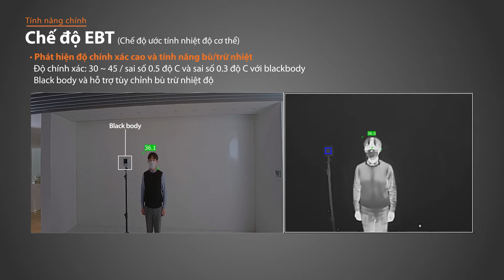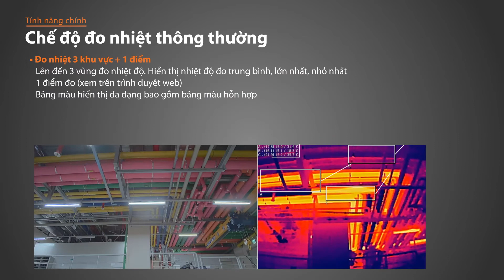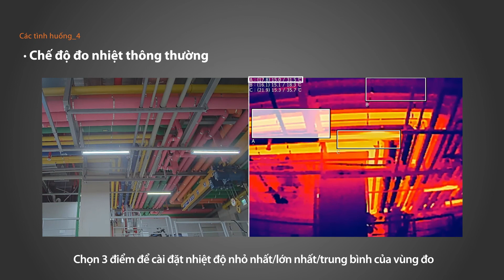[Hanwha Techwin] Camera đo thân nhiệt TNM-3620TDY Wisenet T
Camera đo thân nhiệt TNM-3620TDY Wisenet T (không làm mát) là camera cảm biến kép với đầu ra video hiển thị ảnh nhiệt QVGA (320x240) & ảnh thường 2MP (1920x1080).
Đây là sản phẩm lý tưởng phục vụ việc theo dõi nhiệt độ cơ thể hoặc sử dụng để đo bức xạ nhiệt với ống kính cố định 4,7mm tích hợp (50 °) (ảnh nhiệt), ống kính cố định 4mm (87,6 °) (ảnh thường) & chế độ nhận diện khuôn mặt & nhiệt độ sử dụng công nghệ trí tuệ nhân tạo.

     → Camera 2 ống kính với ống kính kép để ghi nhiệt và hiển thị
     → Hỗ trợ hai chế độ phát hiện nhiệt
     → Độ chính xác cao với công nghệ học sâu AI
     → Nhận diện đồng thời nhiều khuôn mặt